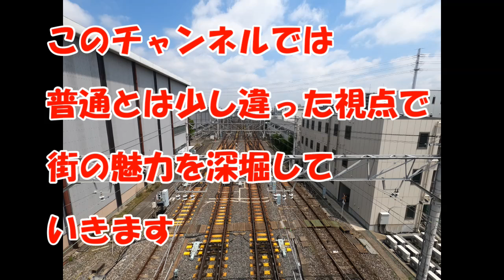東京街歩き 北綾瀬には何がある！？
趣味の街歩き動画です。あまり皆の目的地にはなりにくい北綾瀬を紹介します。超絶長い路地、巨大な地下道、パンダストリート、北綾瀬にも魅力はたくさん！
東京、街歩き、綾瀬、北綾瀬、足立区、地下道、ブラタモリ、綾瀬車両基地、東京メトロ、地下鉄